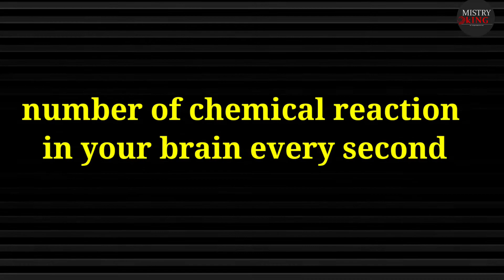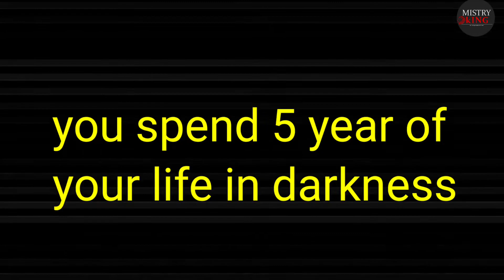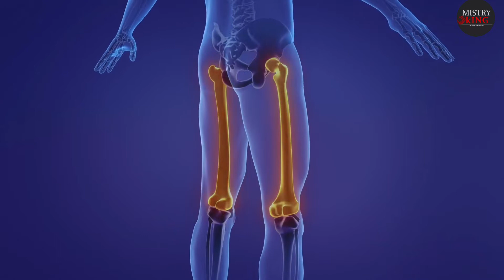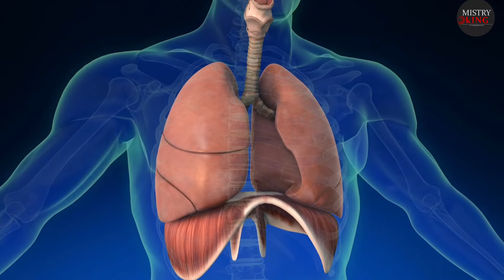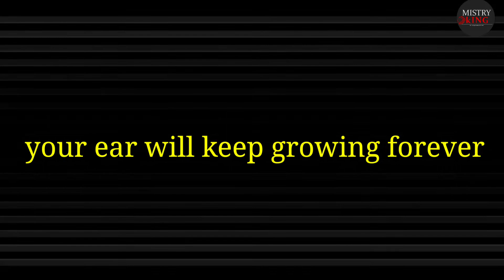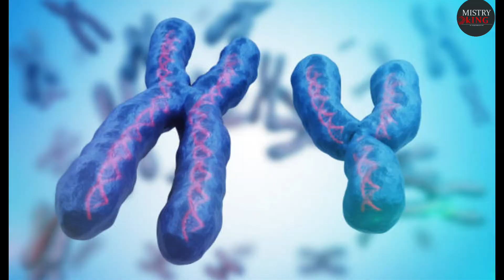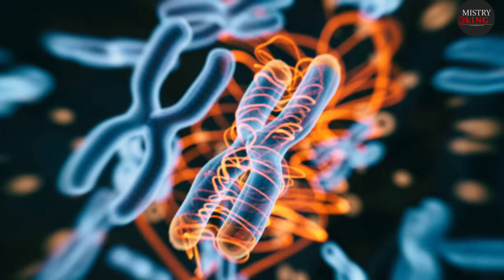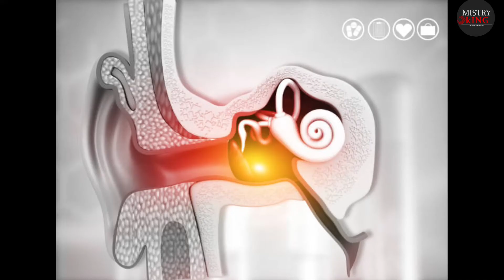दिमाग के अंदर की न्यूरॉन संचार की गति | Most Enigmatic Facts About the Human Body and Brain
In this video we will know every fact about the body due to which we are alive today

thinks for the watching this video